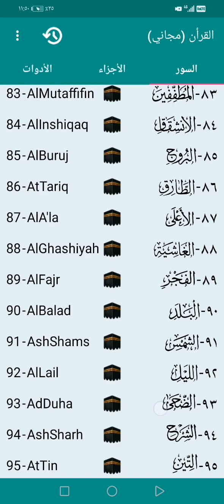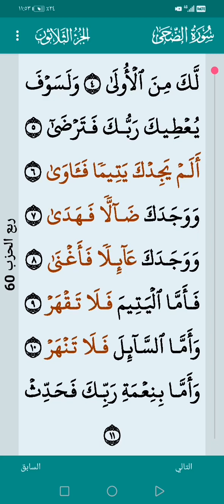سورة الضحى ٢٨ ديسمبر ٢٠٢٣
سورة الضحى 28 ديسمبر 2023
اللهم صل وسلم على محمد وآل محمد الطيبين الطاهرين
لاحول ولا قوة إلا بالله العلي العظيم